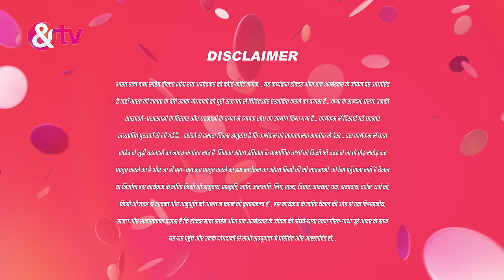Bhim को Kiska समस्या का पता चला | Ek Mahanayak Dr B R Ambedkar |Full Ep.34|20Jun22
Witness the hurdles faced by Bhim as he struggles to reach class on time due to Narottam's interference. Experience the tension as Sarala's mother-in-law threatens her with remarriage for her son, adding to the family's turmoil. Meanwhile, Ramji's inquiry about Bala's wife leads to an important conversation.

Producer/Star Cast : Atharva,Narayani Mahesh Varne,Jagannath Nivangune,Bipasha Basu